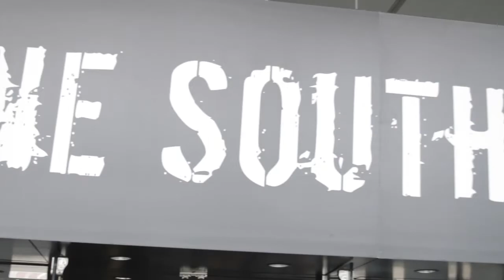Aman Singh | VMworld 2013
Wikibon's Dave Vellante and David Floyer sat down with Aman Singh, the senior enterprise storage and backup architect for Jive Software on SiliconANGLE's theCUBE to discuss backup as a service and its future as the industry moves toward broader virtualization.

Singh started off by stating Jive Software sees a future that will eventually make e-mail a relic, going so far as to say that in just a few years, the younger generation will think of e-mail as current generations view the old vinyl record. This will be achieved, he claims, as the transition from e-mail collaboration to cloud collaboration is more widely offered and embraced. Ultimately, this will greatly enhance the general protection of data for a customer organization.

Jive is one of the pioneers in the BaaS market, and Singh was the principal architect for the product offered by Jive to their customers. He believes that by providing both the software and architecture for their customers BaaS needs it allows for both data redundancy and reslilency.

The first iteration of Jive's architecture model didn't allow for much freedom in deciding how long your data could be stored. With three months being an industry standard, Jive was unable to accommodate a request if a customer wanted data stored longer. This was because a consistent policy was required across the entire infrastructure.

Singh stated this required Jive to develop a more sophisticated architecture. "We re-architectured to address individual customers needs." This re-architecturing also addressed individual customers monthly budgeting concerns.

Nowhere has this been more evident than in Jive's offering of dedupe technology. As he mentioned, "The dedupes we now offer are much higher than a traditional production system. We can run a current dedupe system over the next five years with no additional cash outlay required. It's been a huge financial benefit for Jive."

In previous architectures, in order to deliver requested data a whole block of files would need to be extracted and then searched through in order to find your selected file. In the new architecture offered by Jive, that process is streamlined significantly, allowing for the exact data or file to be selected and retrieved.

Jive, as a company, is 99 percent virtualized. This allows a customer to dictate specific proxy policies for how they want their architecture to perform. Once that task is done, the basic operation of the architecture becomes very simple.

Vellante, Floyer and Singh wrapped up their conversation talking about how, in a recent Wikibon survey, respondents claimed they were willing to trade lock-in to a provider for improved simplicity of use. And Singh believes this to be true in his experience as well. As he stated, working with multiple vendors makes fixing the inevitable issues that arise far more difficult. If you have a product bundled from a single vendor it becomes much more easy to deal with. This is because you get the resources you need to address an issue on a single call.

Singh finished the discussion by pointing out each organization should have a working grasp on how their environment is currently operated and where, eventually, they would like their environment to go. This will enable them to sign with vendors that will work best to take them from their current storage architecture to a more business-friendly BaaS.

Aman Singh, Jive Software, at VMworld 2013 with John Furrier and Dave Vellante